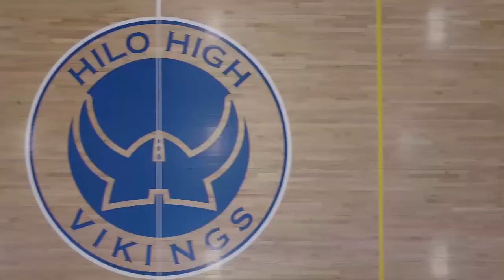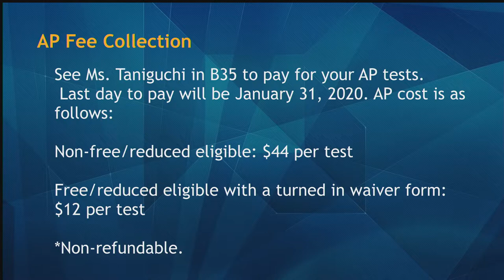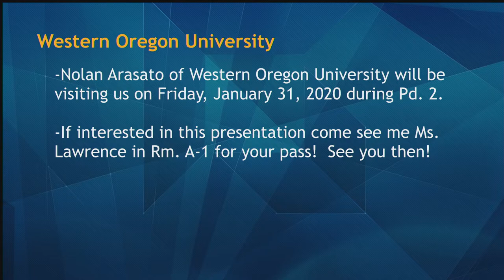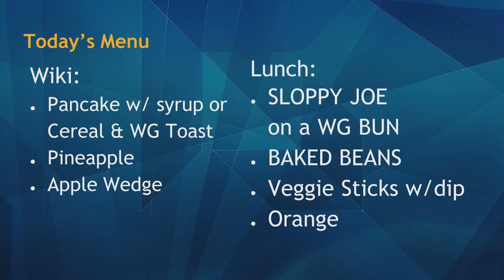01/21/2020 KVIKS TV Morning Bulletin